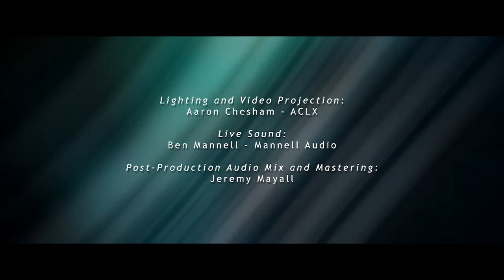The Long White Cloud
A long-form work in 7 parts for chamber ensemble.

Composed by Jeremy Mayall.

Video by Dan Inglis.

Performed by Lauren Grout, Adam Maha, Yotam Levy, Mike Booth, Chris Lam Sam, Chris McBride, Nick Tipping, Brad Thomson, Richard Nunns and Jeremy Mayall.

Lighting by Aaron Chesham